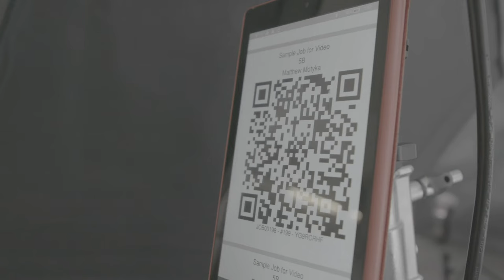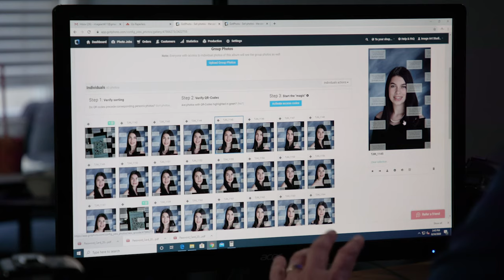Insights into School Photography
What does it take to succeed in school photography? Tim Macdonald, owner of Image Art Studio, shares insights into his business, the key equipment he takes to every shoot, and why he values using GotPhoto.

Find out more about how you can run your school photography business with GotPhoto